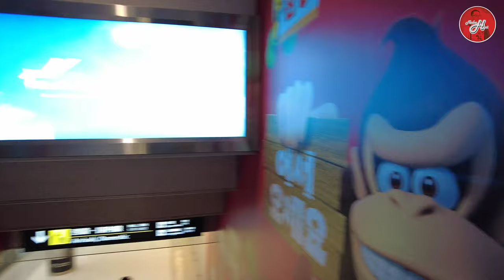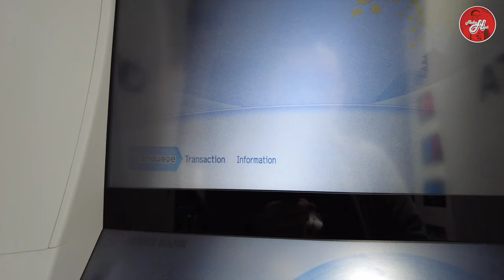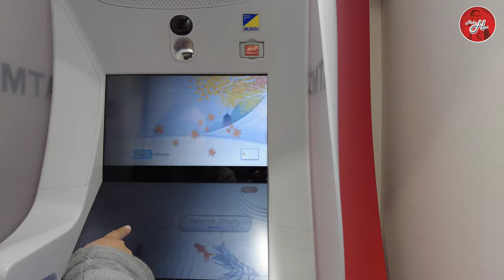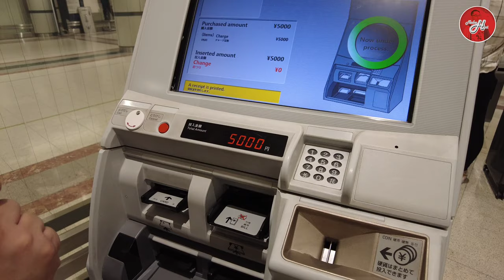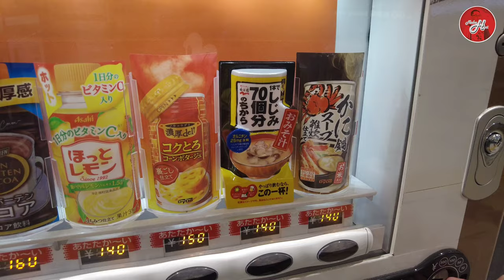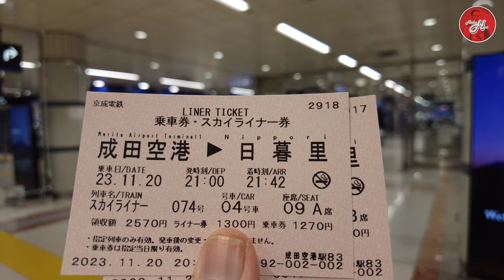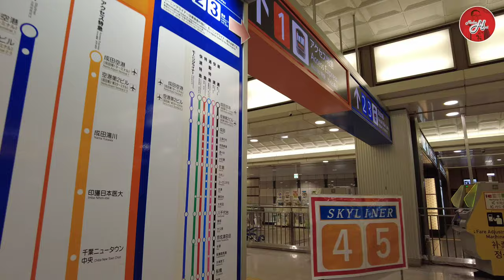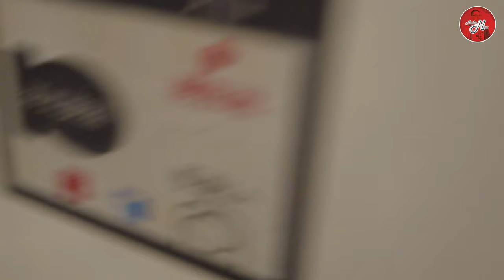Arrival in Japan Narita Terminal 1. Tour of Keisei Skyliner.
Arrival in Tokyo Japan. Tour of Keisei Skyliner.

For Japan WIFI:
From 299 yen per day unlimited plan. great for family and group.

Instaagram: MabuHaiVlog

if you enjoyed watching this and would like to support me:
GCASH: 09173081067